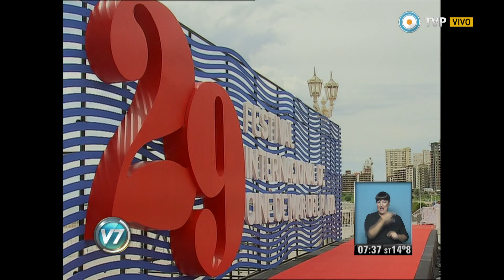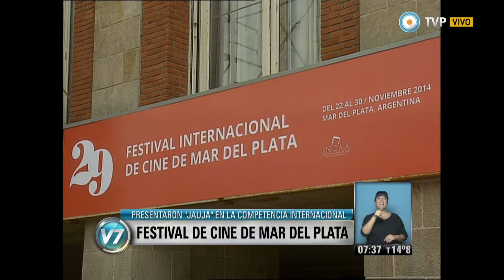Visión 7 - Festival de Cine de Mar del Plata (1 de 2)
Comenzó ayer con clima de fiesta, a sala llena, el Festival Internacional de Cine de Mar del Plata. El sábado, se realizó la apertura oficial del tradicional encuentro y competencia cinematográfica. (Alejo Álvarez Herrera/ Espectáculos). Emitido por Visión 7, noticiero de la TV Pública argentina, el martes 25 de noviembre de 2014.